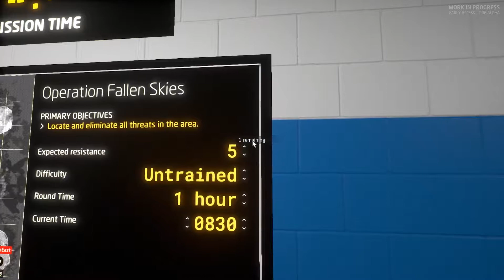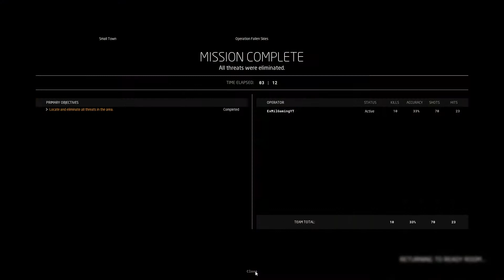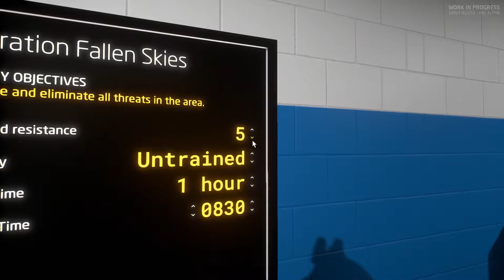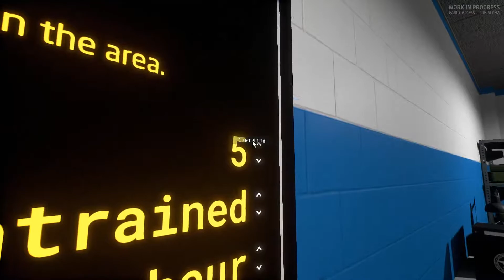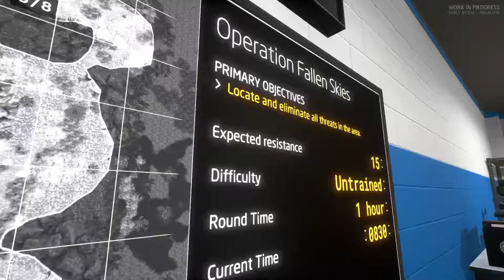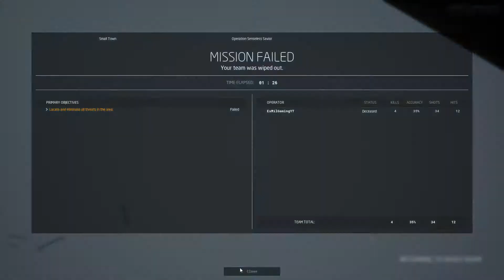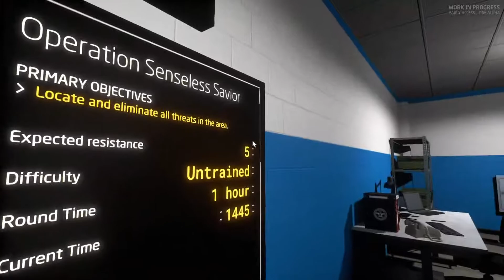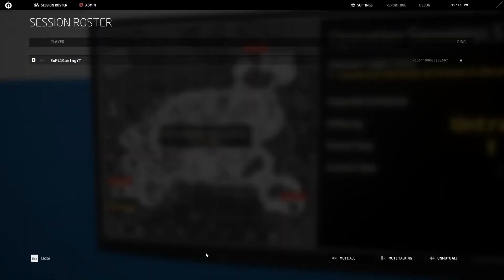Ground Branch| Pistol Only Challenge!